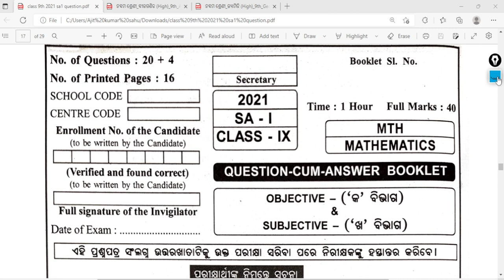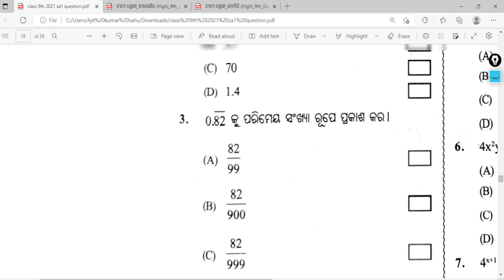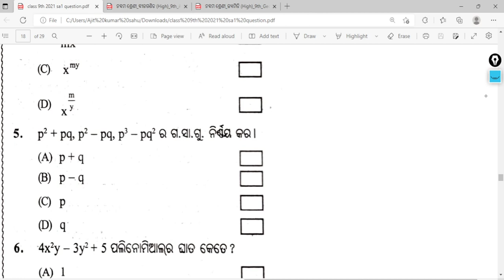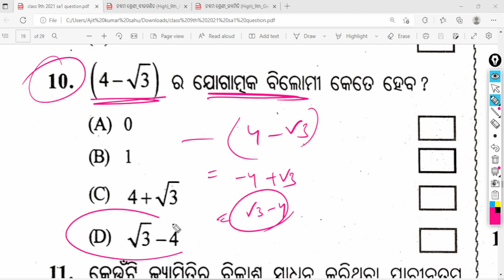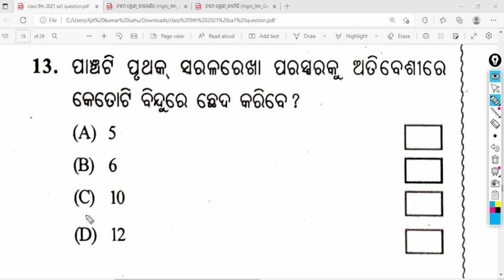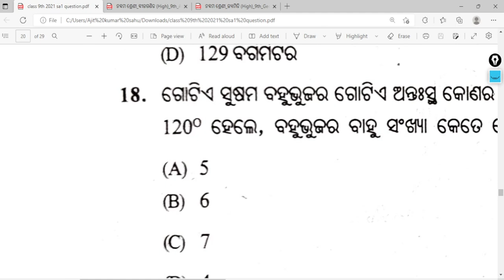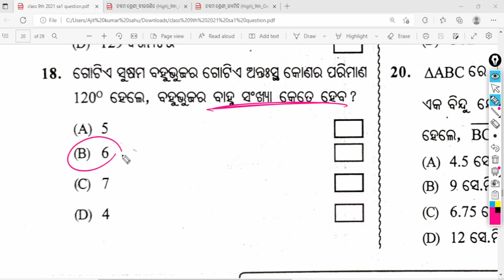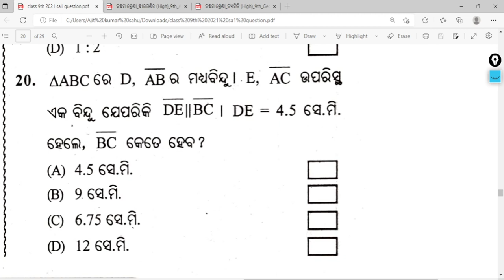class 9 sa1 maths question paper ll 9th class maths sa1 question paper 2021 to 2022 ll Bse Odisha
class 9 sa1 maths question paper 2022

9th class maths sa1 question paper 2021 to 2022

9th class sa1 maths question answer

9th class sa1 question paper 2021 maths answers